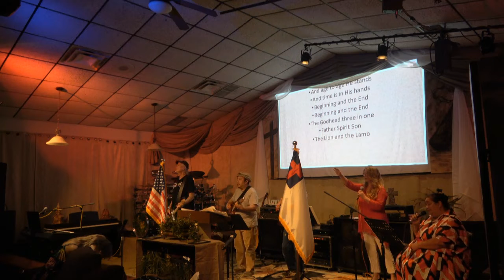Galatians 5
The Fruit of the Spirit!